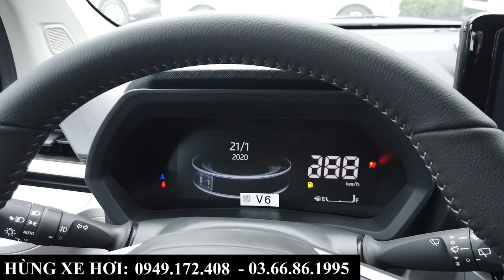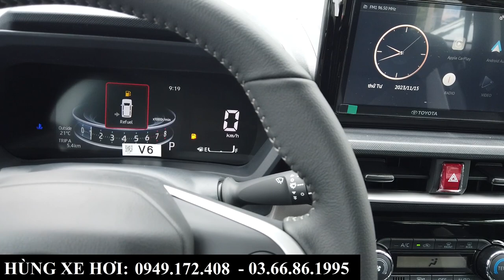Giá Xe Toyota Veloz Cross Khuyến Mại Tháng 11/2023 | Giá Lăn Bánh, Trả Góp Tại Bắc Ninh, Bắc Giang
+ Hotline Tư Vấn: 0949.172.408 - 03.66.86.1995